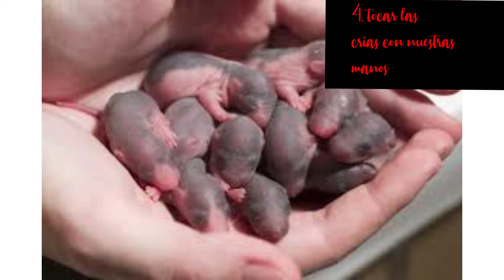RAZONES por las que la HAMSTER se COME a sus CRIAS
Hola a todos y todas el día de hoy les estoy diciendo 5 RAZONES por las que la HAMSTER se COME a sus CRIAS.
Espero les guste y aprendan por si algún día tienen o se encuentran con una hamster con crías, obviamente hay muchísimas más razones por lo cual puede suceder así que mejor consulten con un experto :))